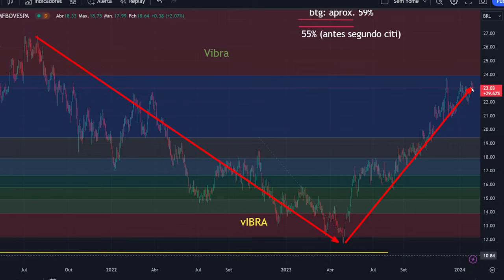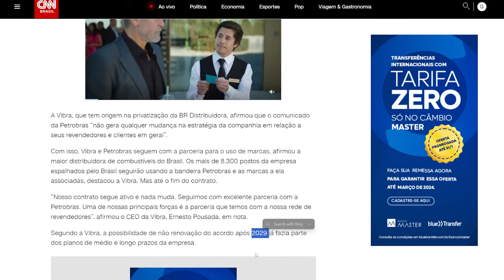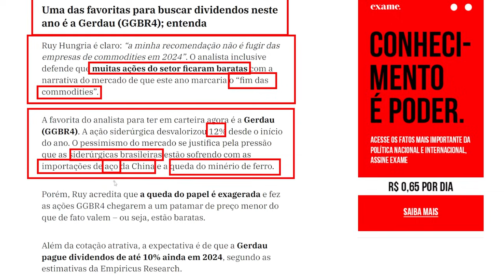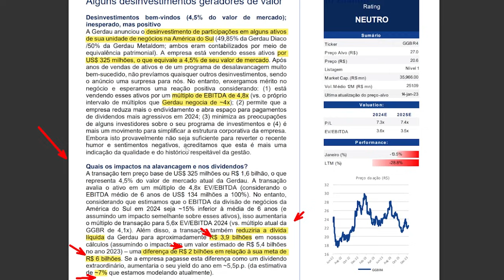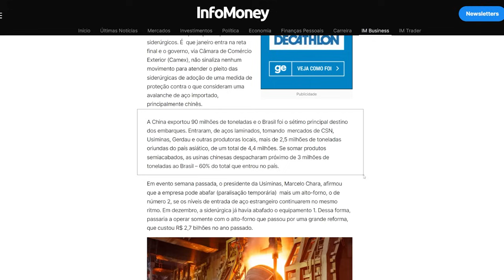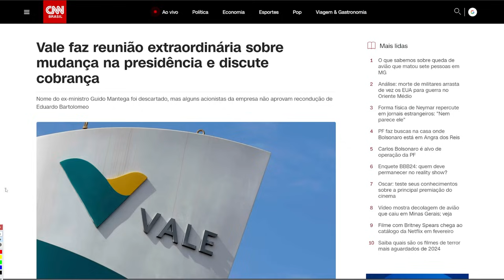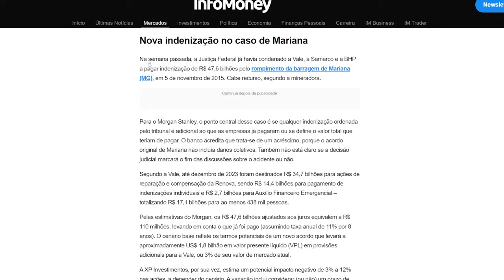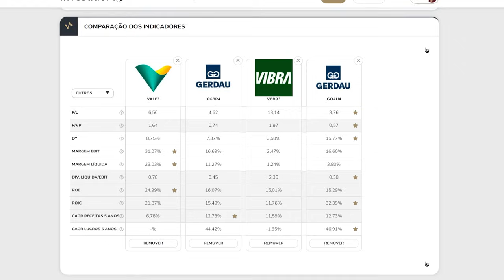Vale Vale3, Gerdau Ggbr4 e Vibra Vbbr3 : Problemas e Recomendações de Compra, Chance de Ouro?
00:00 Introdução
00:29 Ações em queda
01:53 Vibra Vbbr3
05:36 Gerdau Gbbr4 Goau4
11:45 A Narrativa do Aço
14:59 Vale Vale3